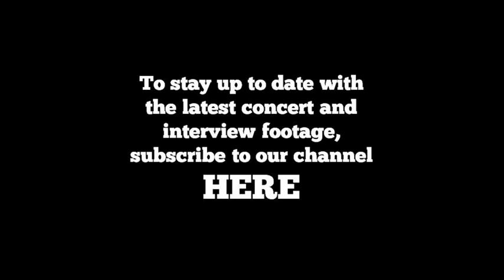Graham Parker & The Figgs - It's My Party (But I Won't Cry) (Live at the FTC 2010)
Rock legend Graham Parker ignites the stage with mighty backup from The Figgs in this rip-roaring new show celebrating the release of his 20th bestselling album